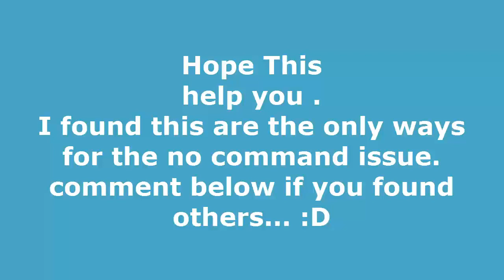[FIXED] 3 Ways To Fix Android No Command Screen Sep 2016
So here is the latest ways to fix your android no command issue
appear mostly when you go to recovery mode.

Try all one by one , one of this will help you for sure ..